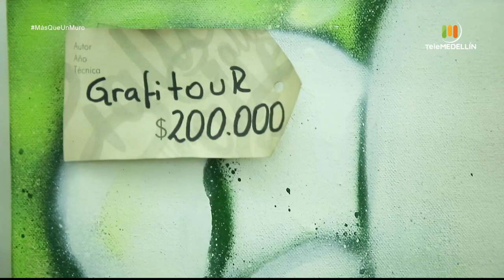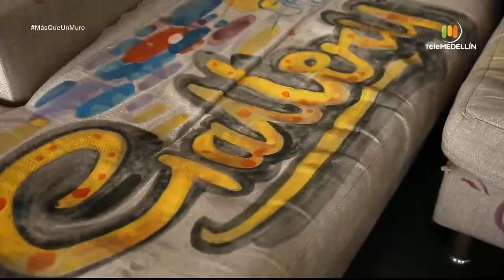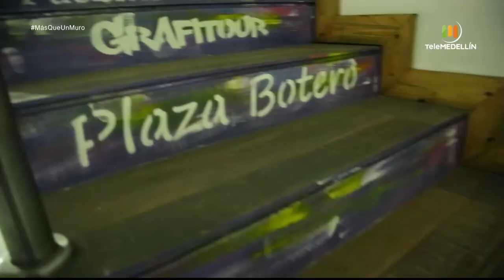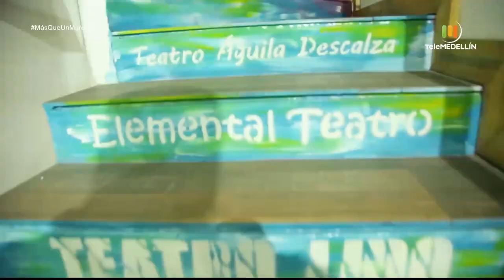Toda la maravilla del arte urbano en un hotel de Medellín [Más que un muro] Telemedellín